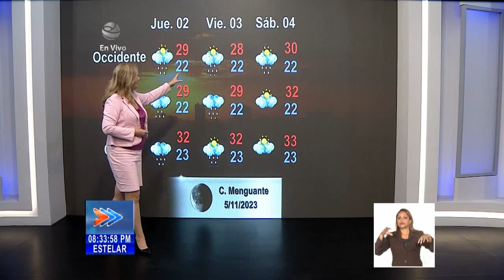El tiempo en Cuba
Las variables meteorológicas de Cuba en la emisión estelar del NTV.